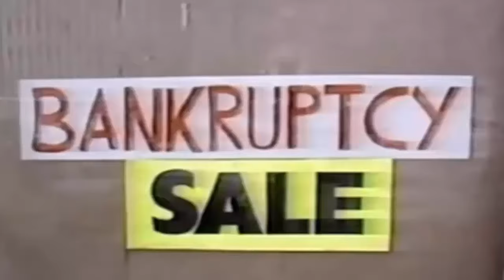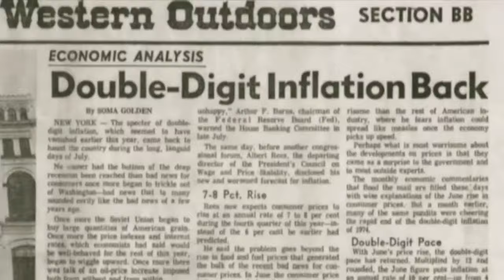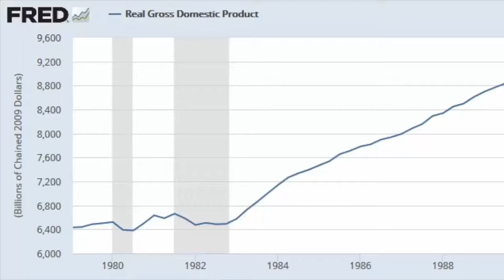The Legend of Tall Paul (Paul Volcker Tribute*)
A musical homage to one of the toughest (and tallest) central bankers of all time: legendary inflation fighter Paul Volcker.

(Inspired by Jimmy Dean's "Big Bad John")

Lyric:

Every morning at the Fed he was greeted with dread
He stood six foot seven to the top of his head
Greenbook in his hand, and cigar in his teeth
Everybody knew you didn’t give no grief to Tall Paul
(Tall Paul, Tall Paul) Tall Paul Volcker (Tall Paul)

Paul seemed to know what to do in a crisis
He’d been watchin’ the markets, he knew their devices
He didn’t say much—just doodled with a pen
And if you spoke at all, you just said “amen” to Tall Paul

Somebody said he came from New Jersey
He was a Harvard grad—political economy
Spent years at Treasury and the New York Fed
Helped Nixon put the gold standard to bed

Then came a time when inflation was flyin’
The Federal Reserve too much money supplyin’
The Dollar was tanking and gold rose faster
And everybody thought that it spelled disaster-
‘cept Paul

In the stress and malaise—economic discord
Jimmy Carter tapped Paul to head the Fed Board
Tight monetary policy was his intent
He raised short term interest rates to 18 percent

Now as interest rates rose the economy crashed
A massive recession—asset values were slashed
With high unemployment and firm liquidations
One man felt the wrath of the entire nation—Tall Paul

But with all of his strength he kept the rates elevated
Then the BLS said “the inflation’s abated!”
With confidence restored, the interest rates fell
The economy entered a big growth spell.

Having set the stage for the Great Moderation
He retired from the Fed to great acclamation
The letters poured in from all over the land:
“Thank you Tall Paul for taking a stand”

(Tall Paul, Tall Paul) Tall Paul Volcker (Tall Paul)ion